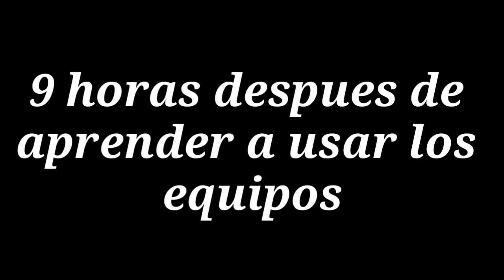A atrapar a pie grande /juego de terror bigfood 2019 videojuego maldito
Estevideo que se va a hacer viral